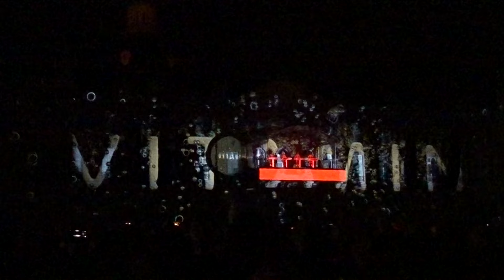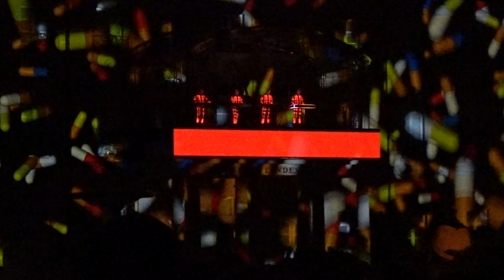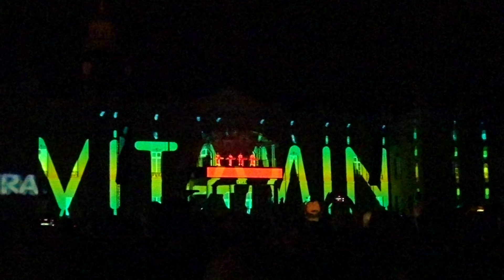Kraftwerk - Vitamin - Live @ Schloss, Karlsruhe - 08/2023